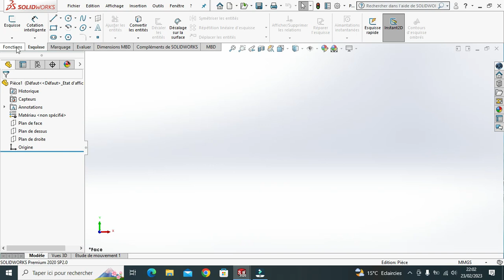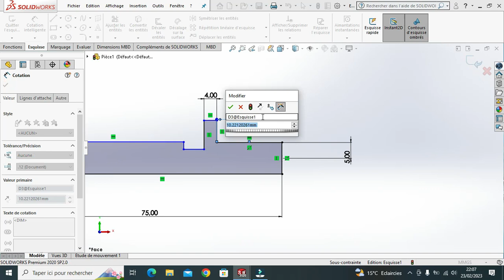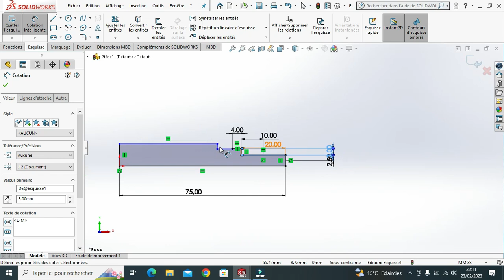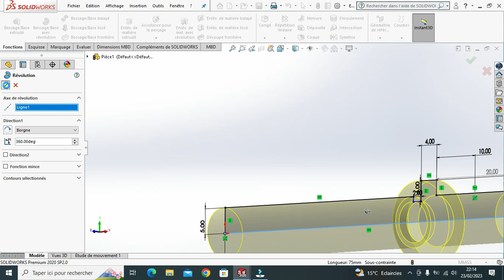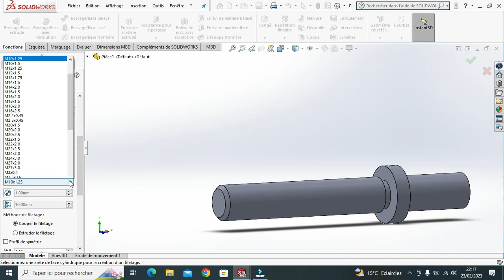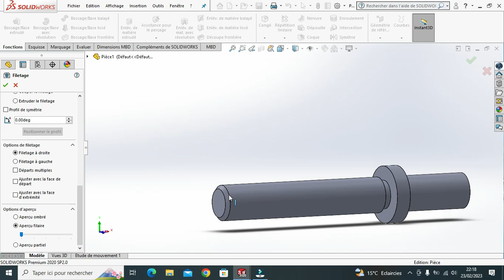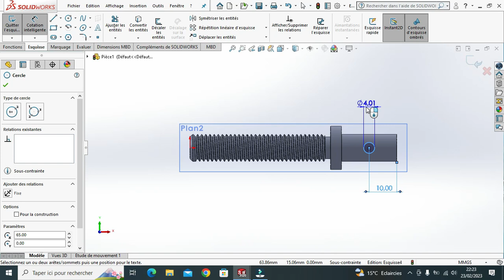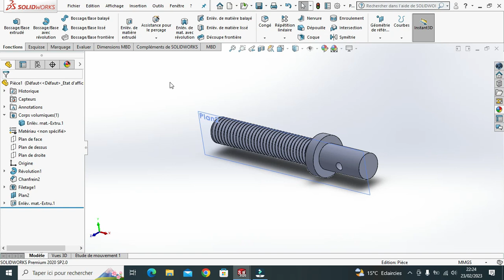SolidWorks Tutorial for beginners Vis de manoeuvre